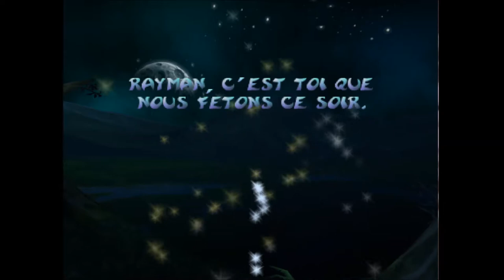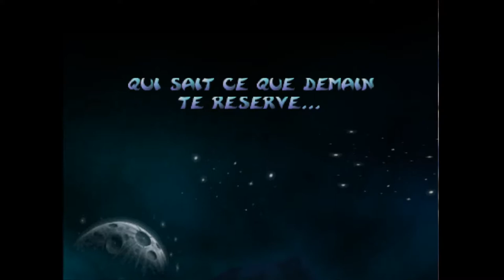[Rayman 2] part20 Le Vaisseau Prison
Suite et fin du jeux.